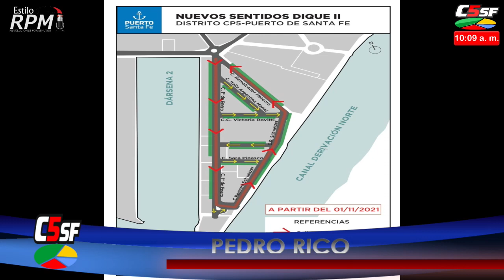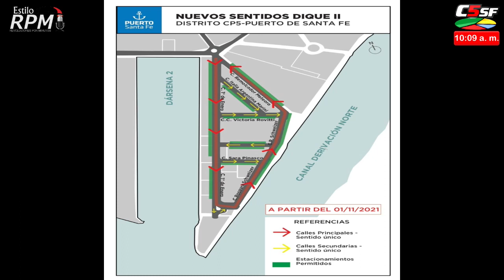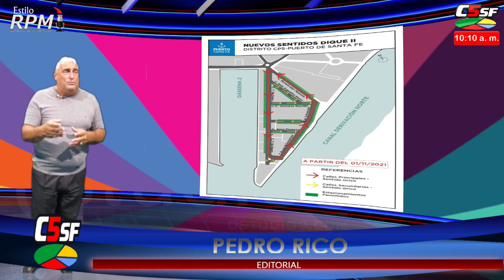Pedro Rico - Editorial - Nueva circulación en Amarras - 01 noviembre 2021